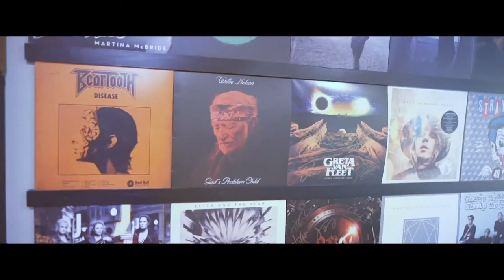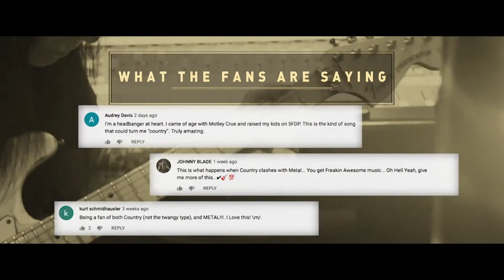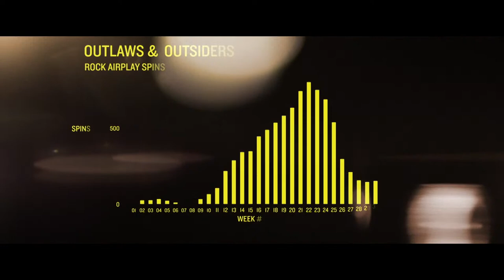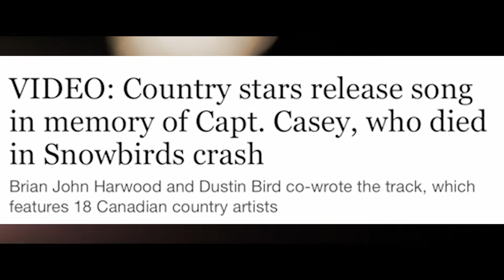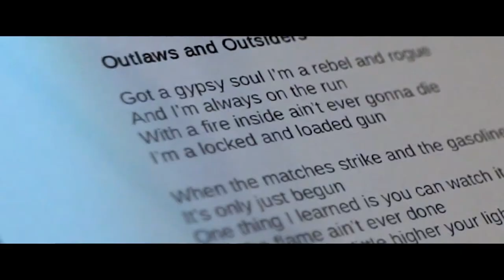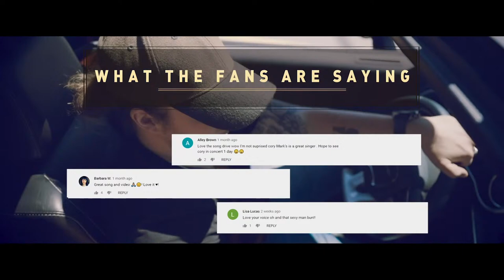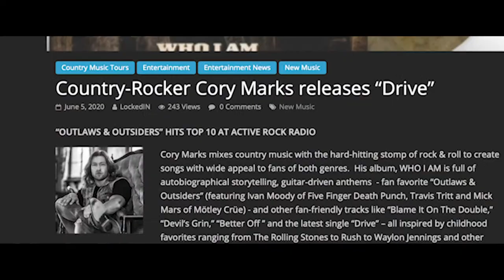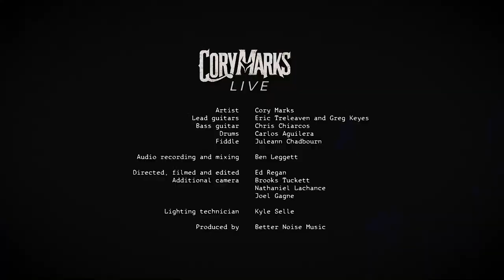Cory Marks “Who I Am” Album Special & Concert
Listen to the score, soundtrack, and follow The Retaliators Movie:
Tune in to watch Cory Marks talk about the journey of releasing his debut record “Who I Am” as well as a special performance!